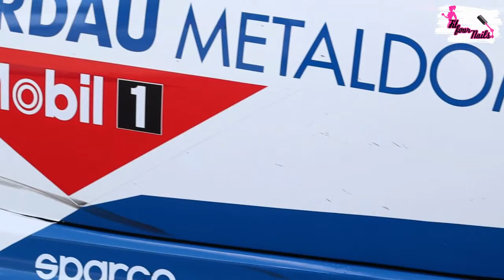Jhonnattan Castro Formula Drift Diseño de Uñas - Tutorial Uñas Acrílicas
Hoy les comparto el Diseño de Uñas #8 inspirado en uno de los  Pro Conductores de Formula Drift.

*Alpha Brush #10 Oval Kolinsky Brushes (Crimped)
*Beauty Secrets Practice Hand
*Glue Dots Adhesives
*Sally Hansen Gel Shine 3D Top Coat
*Sassy + Chic Artificial Nail Tips
*Scott Shop Towels (Original)
*Mia Secret Acrylic Liquid (Monomer)
*Mia Secret Clear Acrylic Powder
*Kupa MANIPro Original (Licorice) E-File Drill
*Kupa Shaper Buffer (100/180) Grit
*ManiPro Premium Sanding Band
*Makartt Zebra Nail Files Washable Double Sided Emery Board (100/100) Grit
*Mia Secret Glass Finish UV LED Gel
*Sensationail LED Lamp
*Loctite Super Glue Brush-On
*Apple Barrel Acrylic Paint (21469 Rojo bandera, 20223 Azul piscina, 20225 Azul brillante, 20504 Negro)

Acrílicos de Colores:

Blanco perlado y gris creados por mí usando pigmentos con un poco de acrílico blanco y doble porción de acrílico cristal.

Equipo de Grabación:

*Canon M50
*Upland Photography Umbrella Lighting Kit (Set of 3), White Translucent Continuous Bright Umbrella for Photo, Photography and Video Studio
*Tripod
*Rode VideoMic Me Directional Microphone for Smart Phones